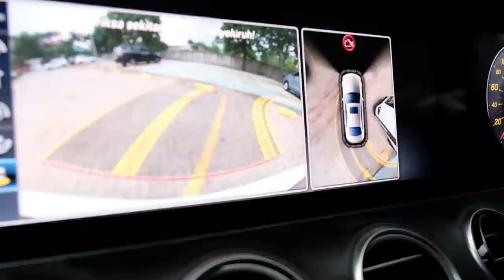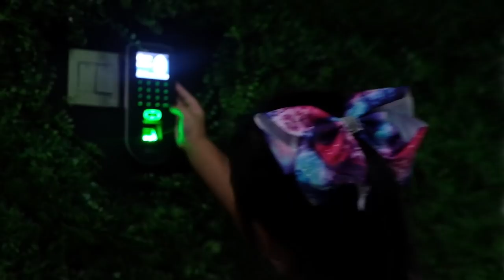Pak Cemana Kembali Lagi Lho ?!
Pak Cemana tiba-tiba muncul setelah berbulan-bulan lamanya mengasingkan dirinya diluar kota. Hari ini pulang kerumah untuk menemui keluarganya terutama Mak Cemana. Ternyata Mak Cemana tidak dirumah, sedang meeting di kantornya. Pak Cemana malah dapat tugas jemput kedua anaknya di sekolahnya. Karena kangen juga sama kedua anaknya, tugas tersebut dikerjakan juga dengan senang hati. Anak-anaknya juga senang banget ketemu bapaknya yang lama dirindukannya tapi malah diajak ke supermarket untuk belanja.

     Sebelum balik kerumah, Pak Cemana menyempatkan mampir ke kantor Mak Cemana. Sayang Mak Cemana ternyata meetingnya bukan dikantornya melainkan ditempat lain. Malah saat ditelpon oleh Pak Cemana, ternyata Mak Cemana sudah pulang dirumah. Segeralah Pak Cemana balik kerumah sambil membawa buah tangan untuk Mak Cemana yang tadi dibelinya di supermarket.

     Apa yah yang dibeli oleh Pak Cemana sehingga membuat Mak Cemana ketawa melihat apa yang dibawa untuknya.???